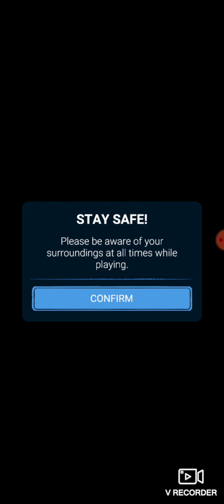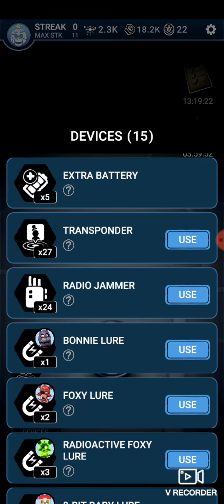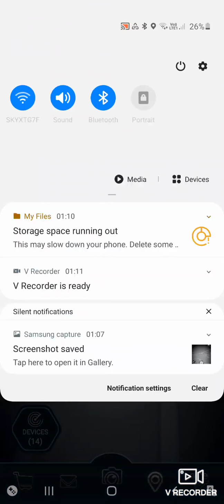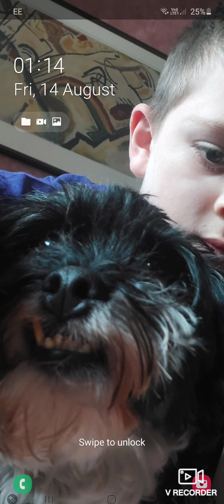New fnaf ar springtrap skin